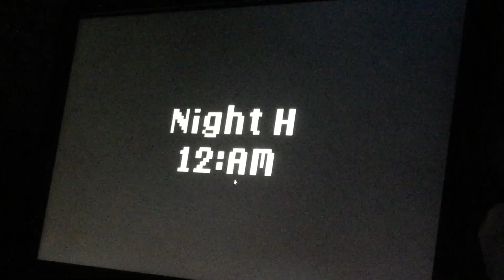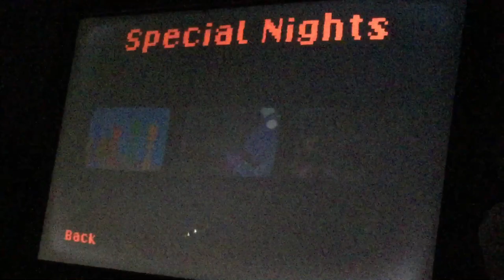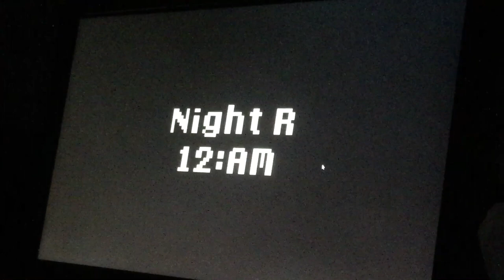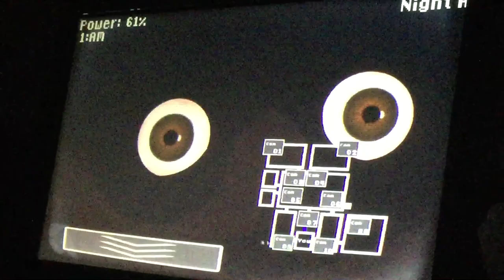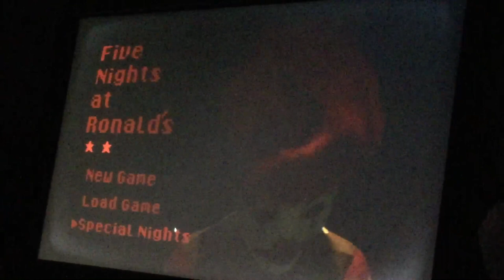THE NEW MAYOR MCCHEESE!! - Five Nights At Ronald’s (Special Nights)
I completed finally all five nights at Ronald’s and we included the 3 special nights we try out, but in each one of them are EXTREMELY FAST! Which special night was your favorite nor your favorite jumpscare?